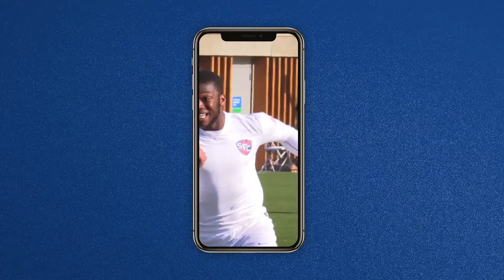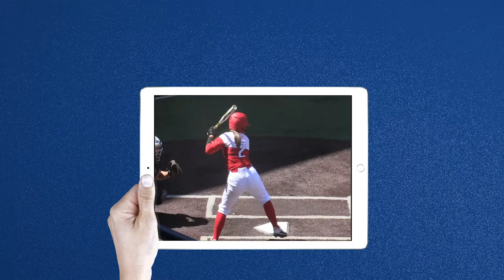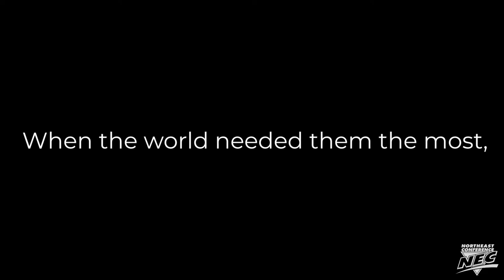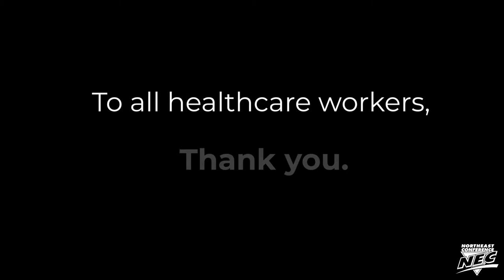Wagner College Touchdown Club Coaches Show: Episode 1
Seahawks fans! Excited for Saturday's home opener against CCSU? Tune in as Max Rottenecker sits down with Head Football Coach Tom Masella to recap Football's week 1 matchup against Buffalo, their impending matchup against the Blue Devils, as well as Coach Masella's thoughts on the six Seahawks suiting up in the NFL!